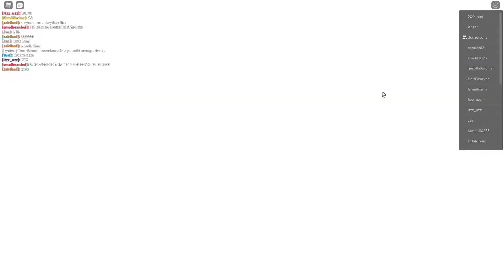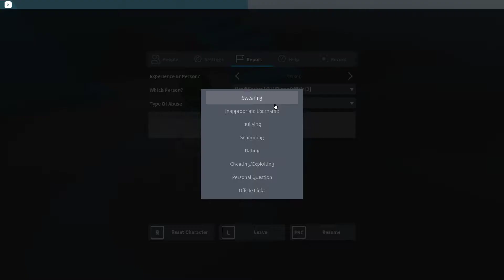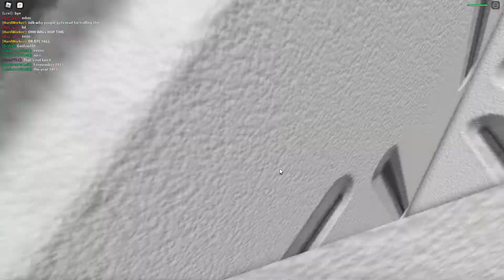Me playing ROBLOX with Louis, Marcus, Cookie and Den!